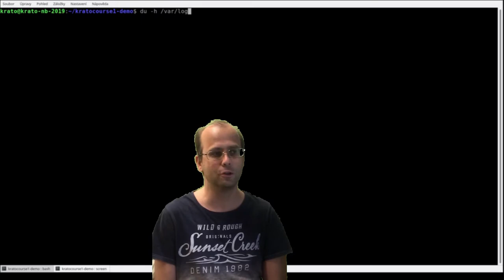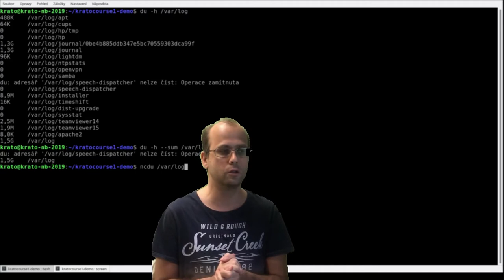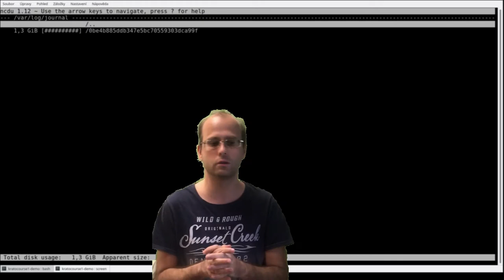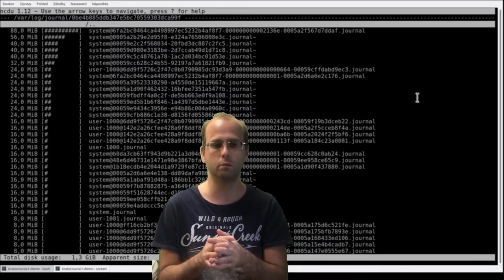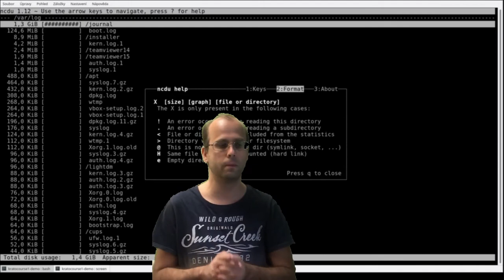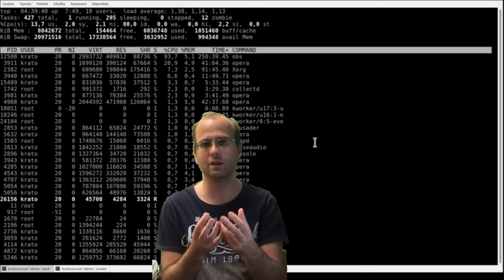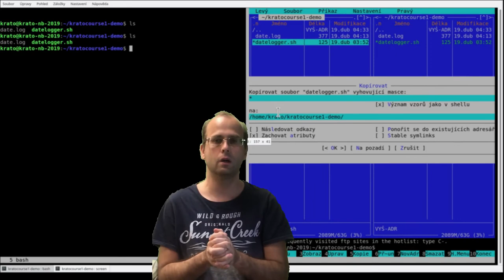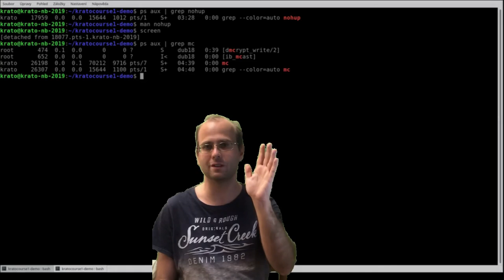Kratokurz s01e20: Epilog 1. série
Jaká témata vás zajímala nebo vy zajímala, napište do komentářů. Děkuji všem za sledování (a prominutí chyb)!
Slevové kupóny na služby u hostingu Wedos:

- SLEVA 33% na novou VPS ON na platná na první účtovací období při použití následujícího kupónu nejpozději 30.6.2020: VPS533WURW

- SLEVA 50% na nový Webhosting NoLimit na platná na první účtovací období při použití následujícího kupónu nejpozději 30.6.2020: WN550RESNZ

- SLEVA 25% na nový WEDOS Disk na platná na první účtovací období při použití následujícího kupónu nejpozději 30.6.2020: WD525OWU8W

Použitý software při přípravě videí kurzu (zdarma):

- Operační systém: Linux Mint 19, pracovní prostředí KDE Plasma 5.12.9
- Nahrávání obrazu a zvuku na desktopu: OBS Studio 25.0.4
- Nahrávání zvuku: Audacity 2.2.1
- Střih: Kdenlive 19.12.3
- Retuše snímků z videí: GIMP 2.8.22
- Kamera pro úvodní a závěrečné video 1. série: iPhone 7 - přední fotoaparát